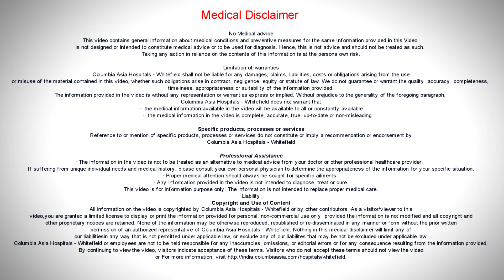How to decide whether Gastric Surgery is required or not? Dr. Govind Nandakumar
Dr. Govind Nandakumar - Chief of Gastrointestinal Surgery & GI Oncosurgery, Columbia Asia Hospital - Whitefield